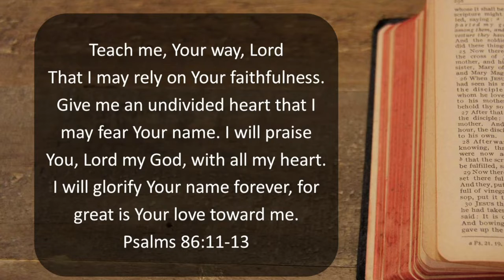2022.06.12 - Radical Love